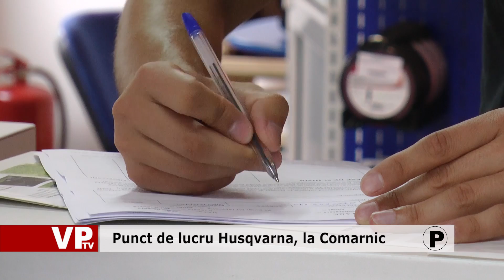Punct de lucru Husqvarna, la Comarnic Publicitara